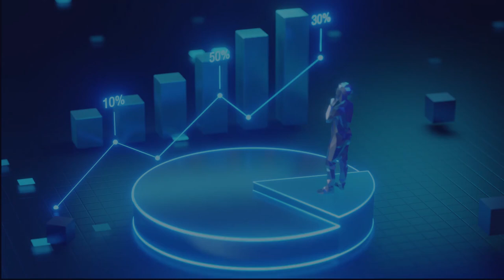Business Analytics | Siva Academy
🚀 Ready to Master Business Analytics? 🚀

Take your career to the next level with SIVA Academy's Business Analytics Course! Gain hands-on experience, industry-relevant skills, and 100% Placement Assistance. Learn from experienced trainers and get equipped for the future!

🌐 Visit: sivaacademy.net